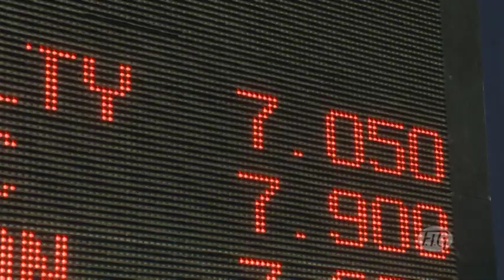Moscow 2010: Behind the Scene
FIG official - Video featuring behind the scene training & action at the 2010 Rythmic Gymnastics World Championships in Moscow (RUS).